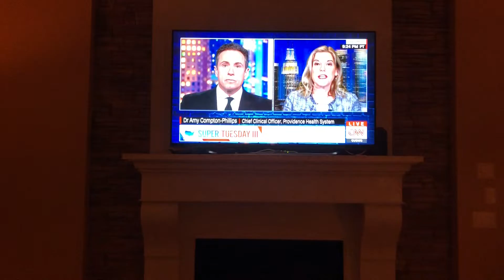Cuomo Prime Time Footage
Sorry about the background my budgie was squawking for no reason anyways so here is a from Cuomo Prime Time